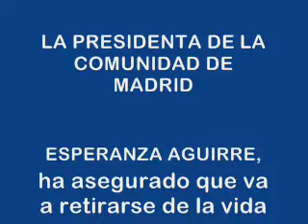145-NOTICIA.La presidenta de la comunidad de madrid ESPERANZA AGUIRRE